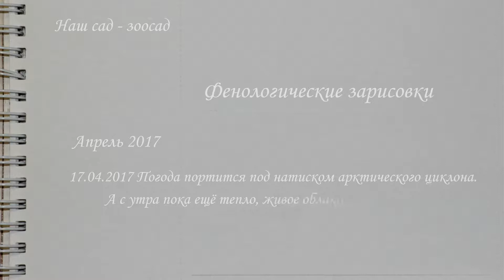2017.04.17 Цветение ивы. Пчелы и шмели